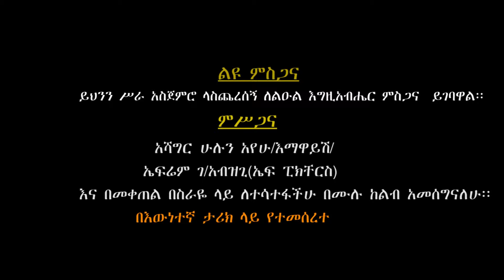Tsegaw Eshetu (ጸጋው እሸቱ) Hewan Nesh (ሄዋን ነሽ) አማርኛ ዘፈን Amharic music/ አዲስ ሙዚቃ/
Ethiopian new Amharic music - Tsegaw Eshetu - Official video